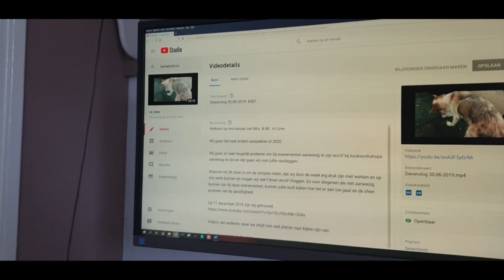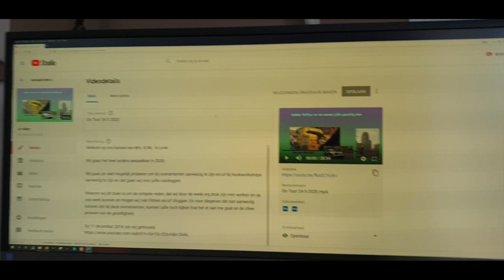vlog nummers weer toevoegen #653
Nou we waren het echt even kwijt maar we komen klein beetje bij beetje weer terug en nu hebben we nu ook weer bij elke video een vlognummer er weer bij  dus  we zijn vol op en druk bezig

 Dieren

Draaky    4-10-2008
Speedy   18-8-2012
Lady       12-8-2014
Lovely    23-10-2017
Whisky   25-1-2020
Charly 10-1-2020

Afspeellijsten:
✖ VLOGS -
✖ PERSOONLIJK -
✖ TAGS & CHALLENGES -
✖ SHOPLOGS -
✖ Knutselen